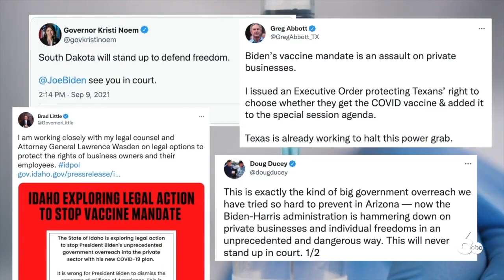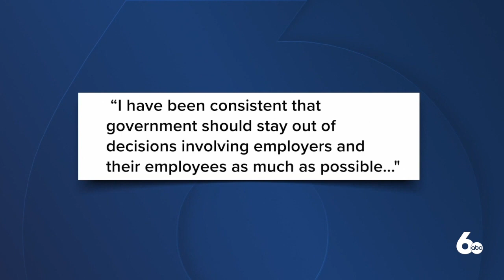Can President Biden legally require vaccines? Gov. Little explores legal action.